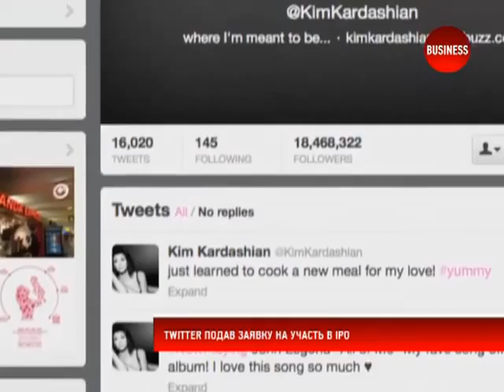Twitter виходить на фондову біржу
Документи на проведення первинного публічного розміщення акцій компанія вже передала в Комісію з цінних паперів та бірж США